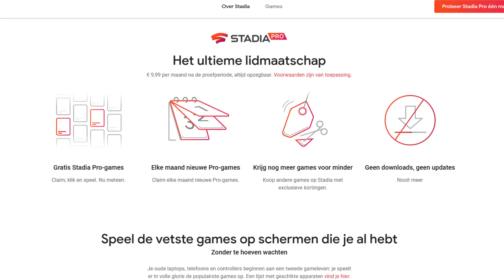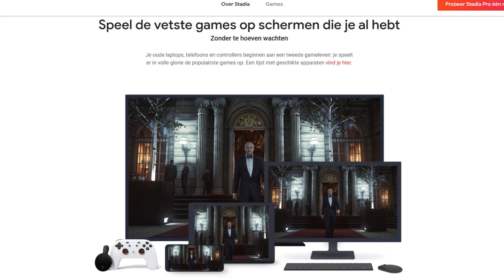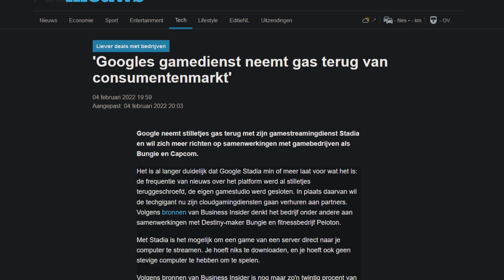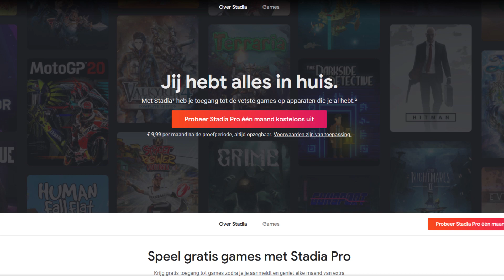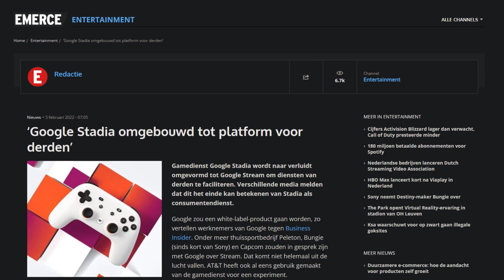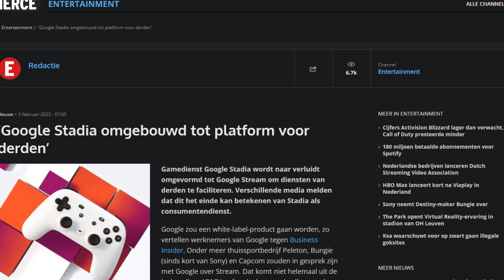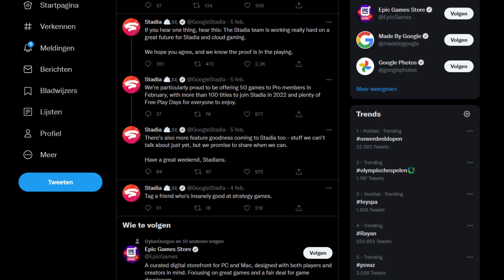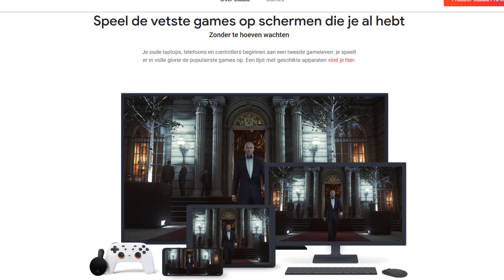Google is klaar met Stadia!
Google Stadia is zo goed als dood. Google is van plan Stadia om te vormen in een service voor third party developers. Stadia als een streaming service gaat langzamerhand neer. Wat vind ik hier van? Dat bespreken we in deze nieuwe video!

TheMattLuigi.